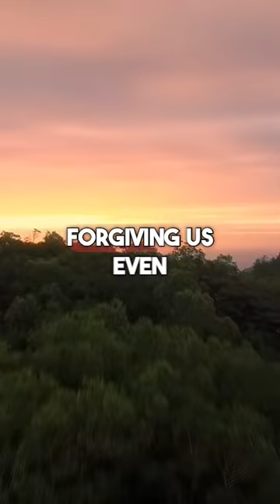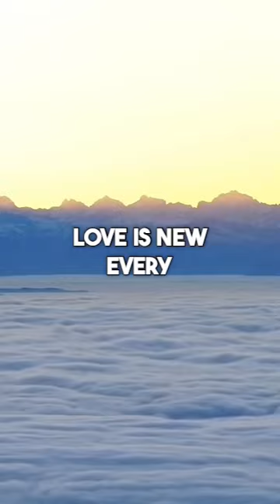Embracing God’s Gift Of Second Chances | God’s Purpose For You Today